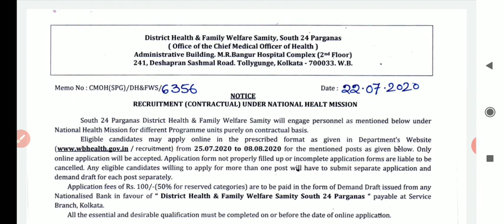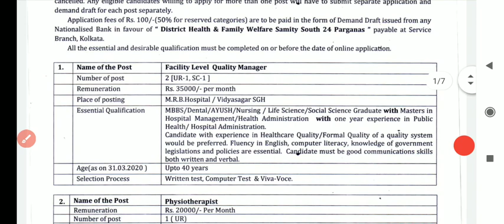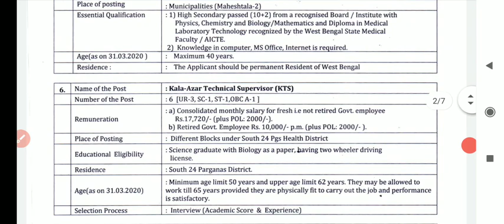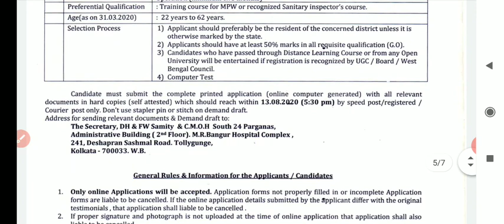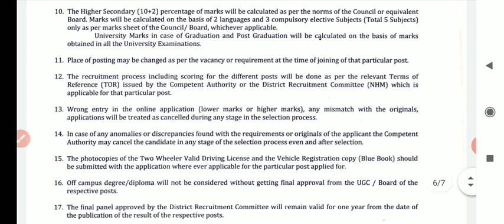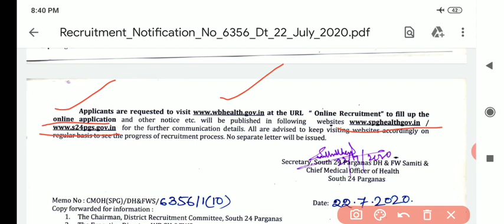District health and family welfare samity , Kolkata , स्टाफ नर्स की लेटेस्ट नर्सिंग वैकेंसी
All latest nursing vacancy

image based most important instruments